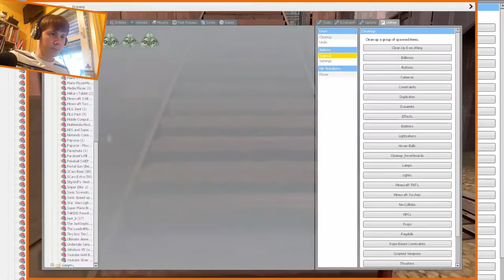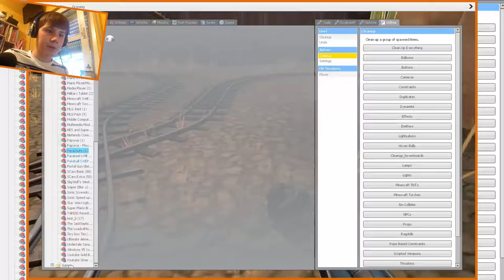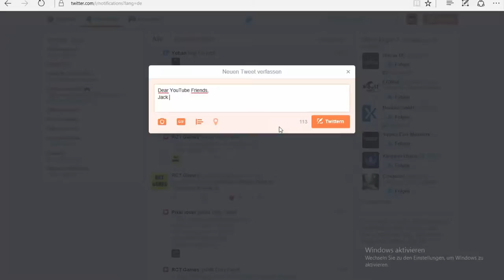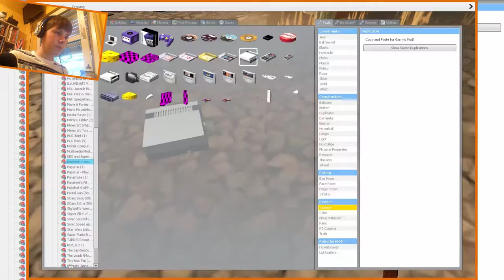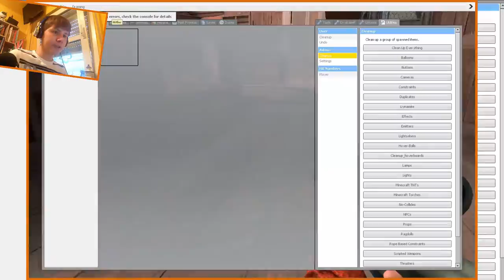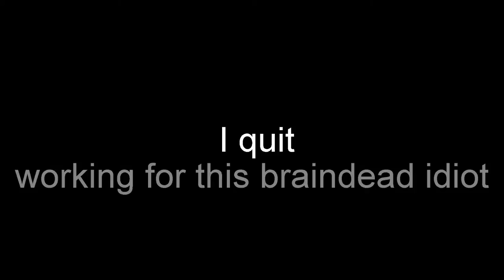I KILLED JACK | Let's Play Garry's Mod #7 (DONT CLICK THIS, PLEASE JUST LEAVE)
I Made a promise when I started this Channel.
NEVER Upload Clickbait.
Sadly I broke this Promise and I feel awful about it.
Being lied to myself is a horrible Feeling.
I feel so Much Depression and hatred while I am writing this.
Please consider contiuing this.
Also I am only typing this in the description, hoping that it will make me feel better.
Telling the truth,
That nowadays most YouTubers hide...
Anyways, continue you reading anyways if you want to waste more of your time...
I don't want to Upload this.
I feel really bad for uploading this because it is Clickbait.
I thought i'd be funny and stuff but I am not going to let this Video stay here for Long. I will make a better Video tomorrow and delete or Private this Video.
Due to it's offensive, boring jokes and references.
So don't hate me.
Hate this Video.
I hate it myself.
It's disgusting and evil.
Please don't like it.
If you are a new YouTuber or something.
DON'T MAKE STUFF LIKE THIS.
It will destory any joy you felt that you connect with YouTube.
You might even want to quit YouTube if you make anything like this.
Currently I am thinking about deleting this Channel.
But these thoughts are just of the LetsPlayTV who made this Video.
The one you normaly see on Camera is willing to return in the next Video.
So don't unsubscribe, just yet.
Just hate this Video.
I'd even accept hate on me.
I'd be fine.
I'd accept it as a lesson.
The hate will be my punishment for making this Clickbait Video.
I am sorry I wasted your Time.
Have a nice day anyway...
Bye-ye.

Hey Guys,
it's me LetsPlayTV.

No, jacksepticeye isn't dead.
And we didn't collab or something like that.
Also I had no idea how to edit this.
So if you want to get bored this is the Video for you ;-;

Have fun...

P.S.

Also check out Jp Krämer12 for some cool Minecraft Multiplayer Videos in the good ol` german language: